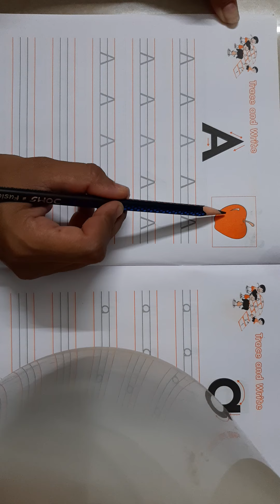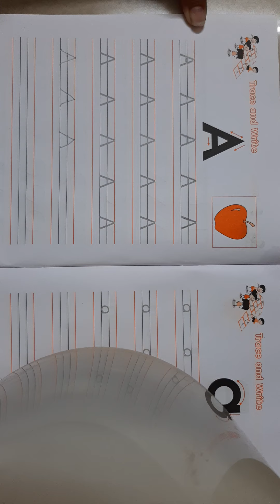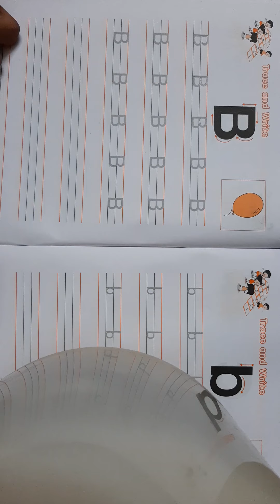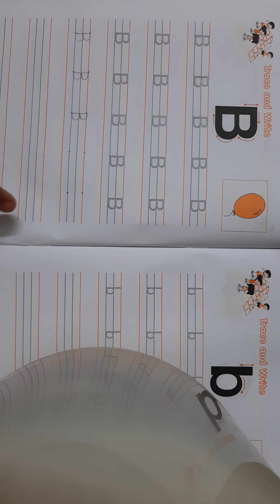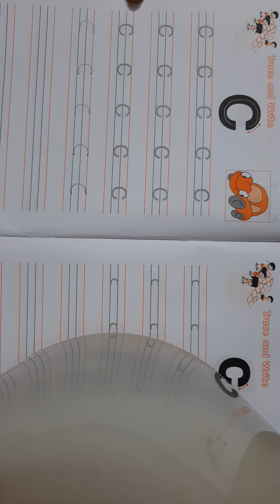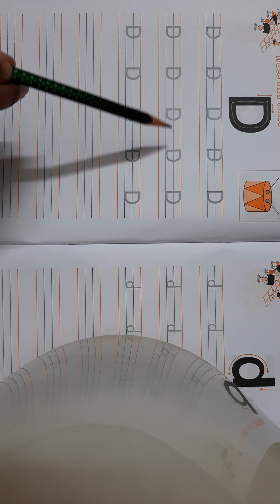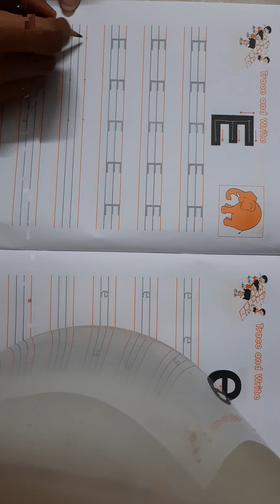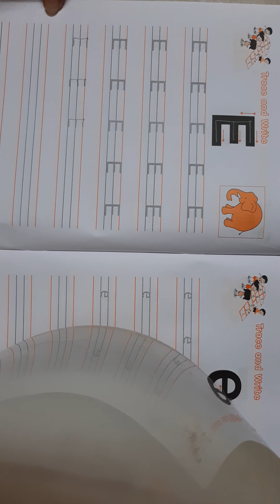std jr kg,sub eng,English med, capital letters AtoE